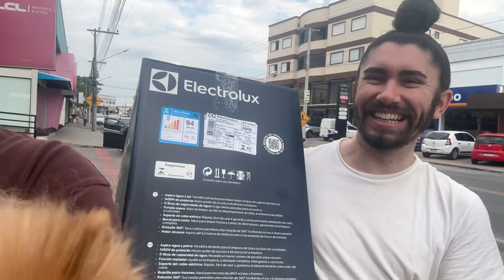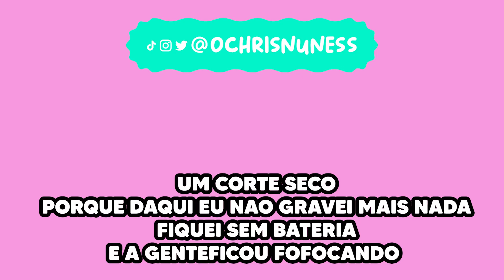FAXINA, ASPIRADOR NOVO, E RECEBENDO NOSSOS AMIGOS PARA UMA JANTA! 🏠🥰 | Vlog.